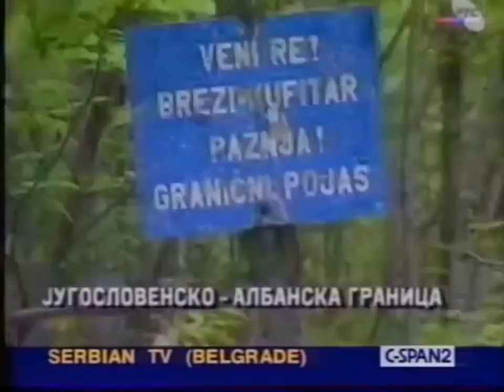Агресија НАТО на СР Југославију: рејон карауле "Морина", 10. мај 1999.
Укључите ТИТЛ на снимку, да би видели превод на српски...